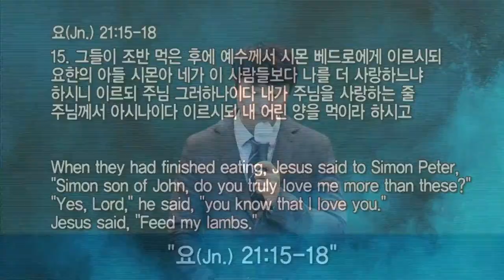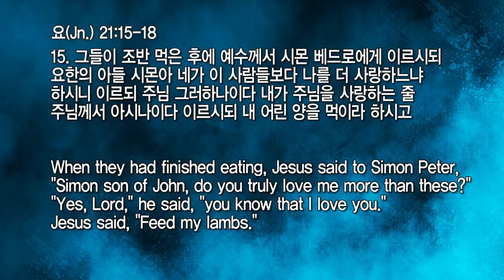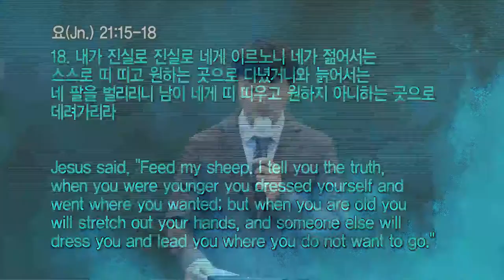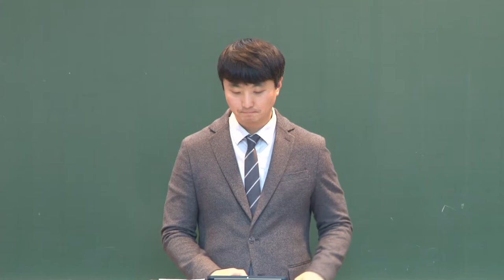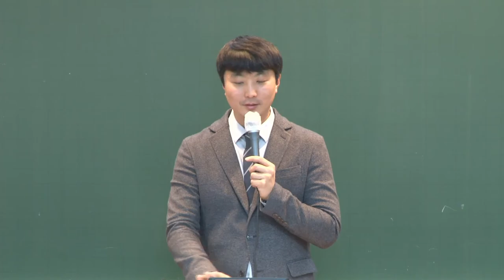20220323 대구하나교회 수요예배 전체